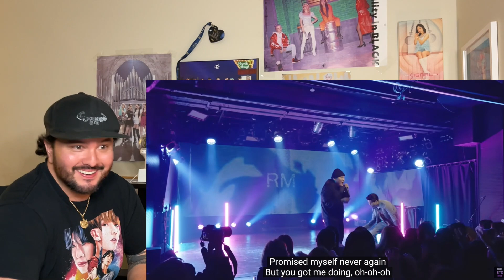RM - "Closer" Lyric & Stage Reactions!